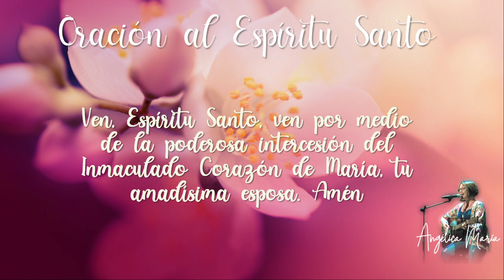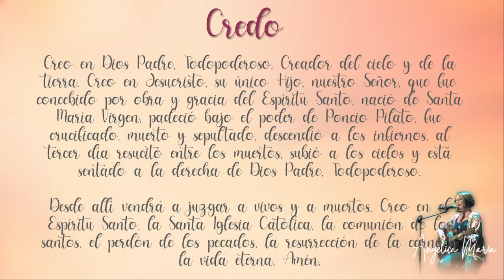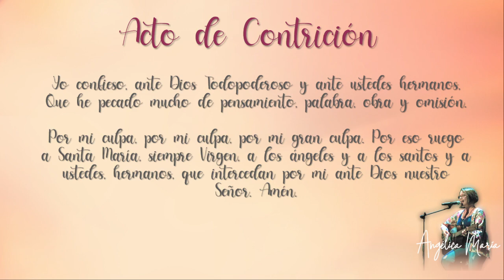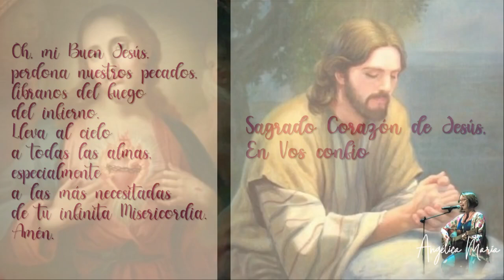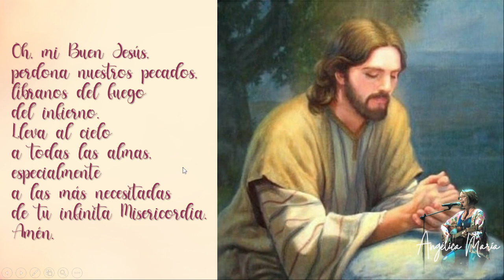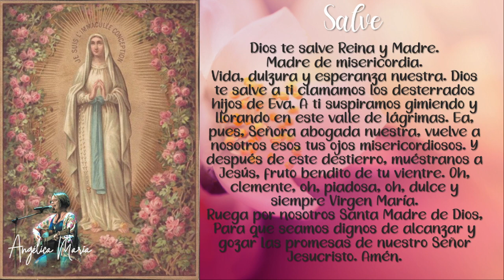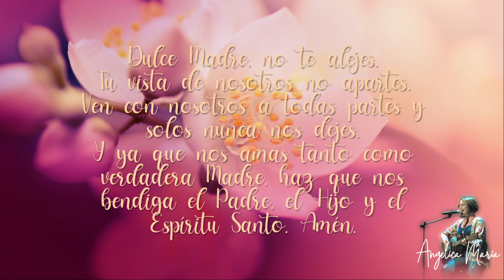SANTO ROSARIO - MISTERIOS DOLOROSOS - AGOSTO 13